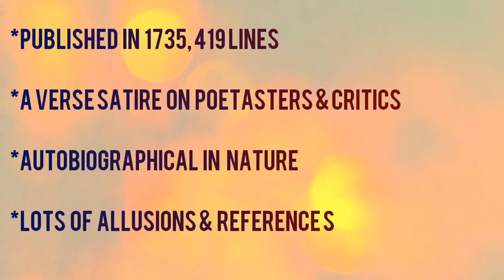Alexander Pope's An Epistle To Dr Arbuthnot ( summary in Hindi and Urdu) for MA ENG HONS NET SLET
It is a biting verse satire by Alexander Pope on the Poetasters, flatterers and critics of the era.